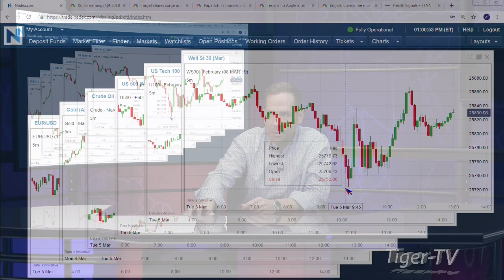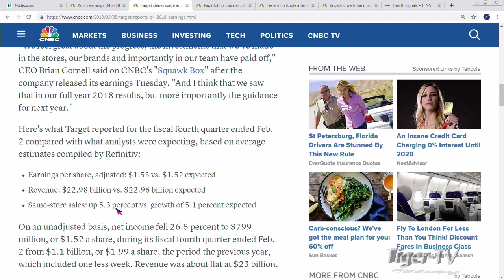March 5th, 1PM ET Market Update with Tommy O'Brien on TFNN